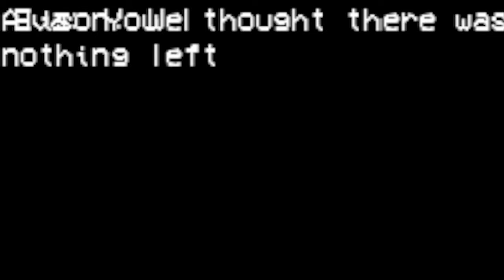Their radios whisper SECRETS | Low Frequency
You are alone in Low Frequency. Do not be fooled. You. Are. Alone. Except for bird friend anyway. Fred will always be there for you!